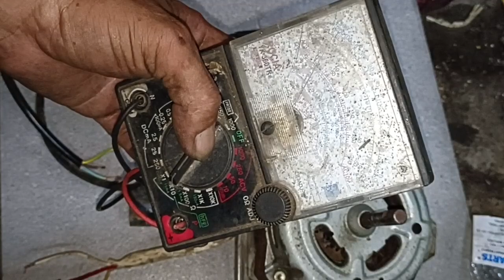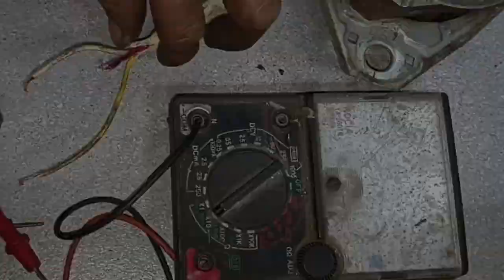Dua Cara Mudah Cek Dinamo Mesin Cuci Siapkan Multimeter analog cukup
Berbagi ilmu sobat. kali ini saya buatkan video terbaru untuk saudara yang mungkin saat ini mesin cuci yang tadinya normal eh kok sekarang malah error alias tidak bekerja seperti biasanya..  Salah-satu penyebabnya bisa karena Dinamo yang rusak/lemah baik mesin cuci 1 tabung top loading atau mesin cuci 2 tabung. Untuk cek kondisi Dinamo bisa ikut panduan seperti pada video ini..

Semoga bermanfaat
Salam Sehat 👍🙏☕💪